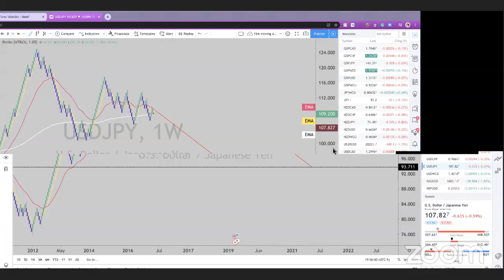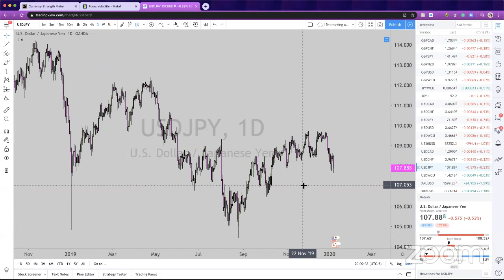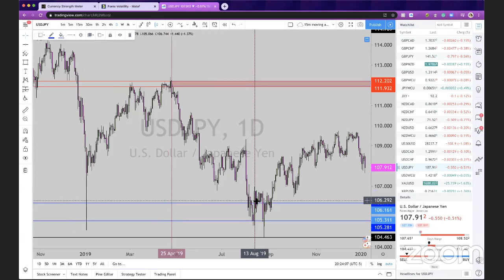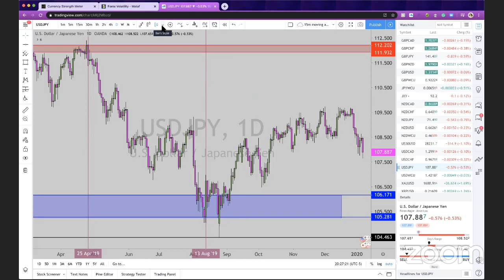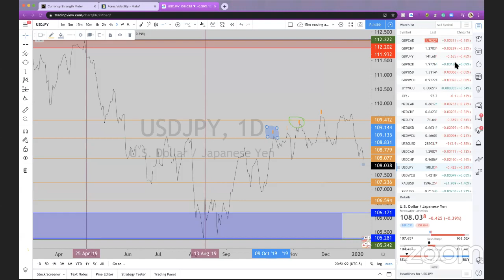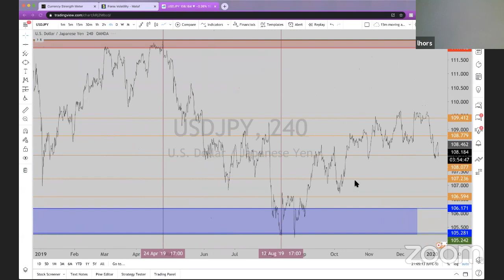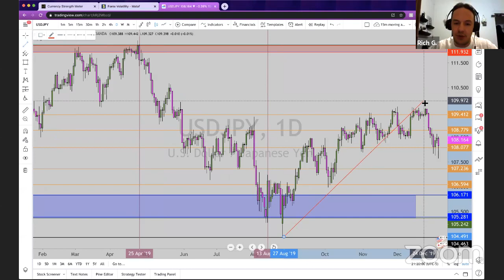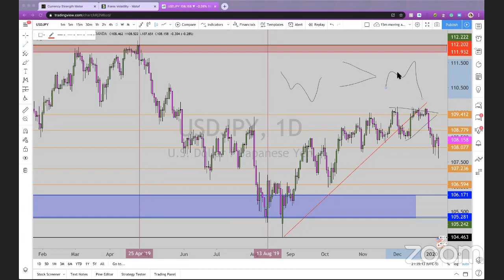Night time charting and class with Jenny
Start trading Forex, Stocks, or Cryptocurrency.

If you’re brand new to trading or investing, follow these steps. READ them through & complete them one by one.
1. Go to the link tree
Sign up for broker accounts using those links and download MT4 Platform. Not sure how, check my channel for videos & tips, or instructions, start at this playlist,
🛑NOTE: If you plan to use a manager like ATM, a bot, or an EA. Start with a VPS, then sign up with brokers.
3. Create a template for structure, (any template that will show the overall market can be used here).
4. Create a template for whatever strategy your eyes see best. I use 'Jenny’s Golden Strategy' & Simplicity by Super EZ Forex
5. Learn a strategy.
6. Find a coach or mentor & stick with them,  practice your skillset, learn management & stay the course. ⏳
That’s it :)